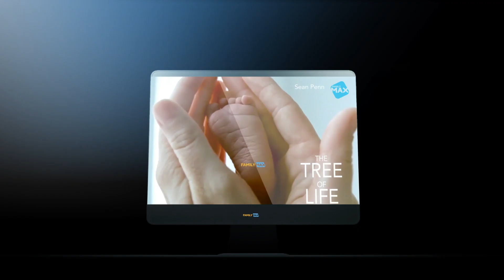video banner family final approved ok